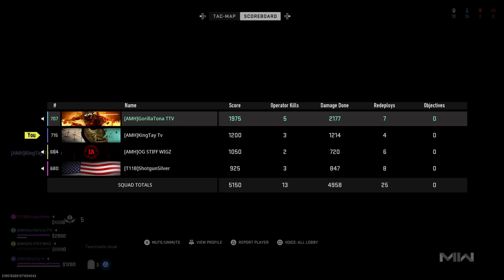PLAY SMARTER NOT HARDER TEAM COME ON!!!